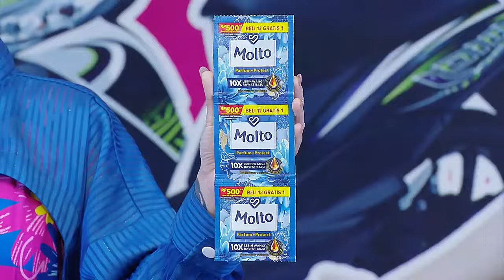Molto Bagi-Bagi Hadiah - D'Academy 6 Indosiar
Selamat kepada Sri dari Bekasi yang jadi pemenang beruntung dan mendapatkan hadiah Rp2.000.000!

Mau juga dapetin hadiah motor dan daster viral Jesmil dari Molto? Yuk ikutan promonya! Caranya gampang:
1. Beli Molto biru/pink/ungu kemasan sachet 9ml/11ml sebanyak 12pcs atau kemasan sachet 18ml sebanyak 6pcs.
2. Tulis data diri kamu berupa nama lengkap sesuai KTP, tempat tanggal lahir, no HP aktif, alamat lengkap, dan jenis kelamin di dalam amplop
Radio Megaswara
Jl. Suryakencana No.228, RT.04/RW.12, Babakan Ps., Kecamatan Bogor Tengah, Kota Bogor, Jawa Barat
16123

Info lebih lanjut pantengin terus instagram @moltoindonesia atau kirim whatsapp ke nomor

Cuma Molto yang bisa jaga baju kesayangan kamu 10x lebih wangi dan tampak baru!